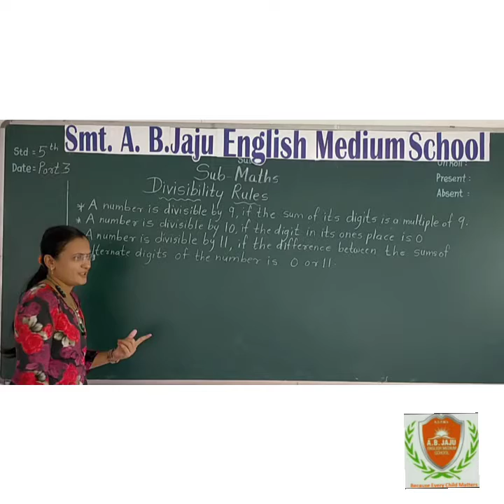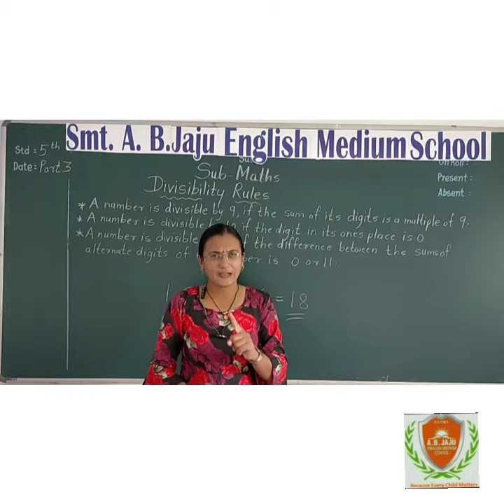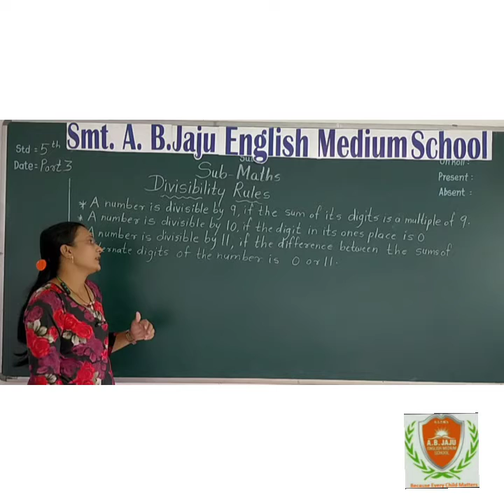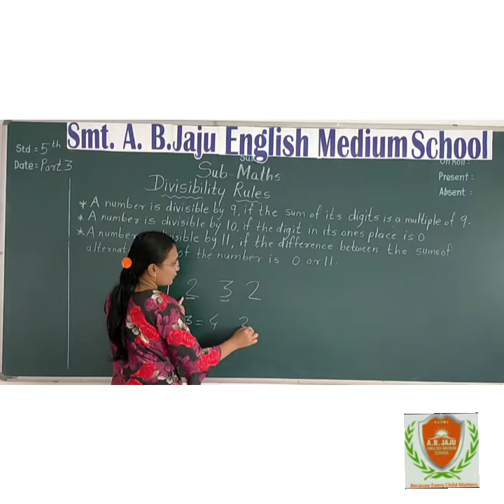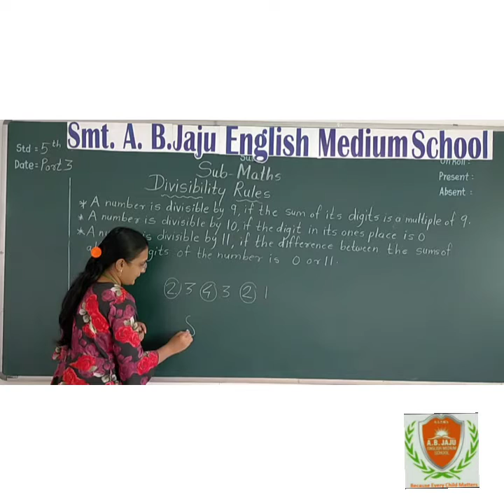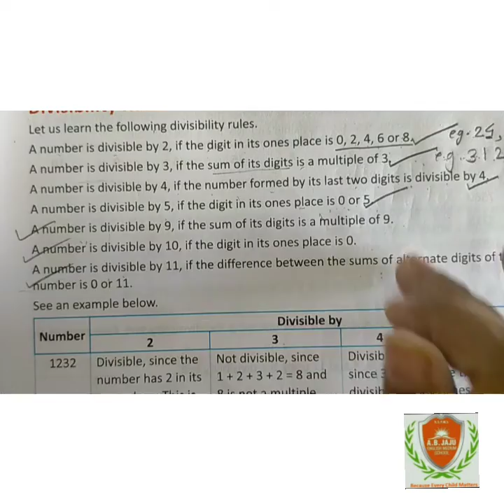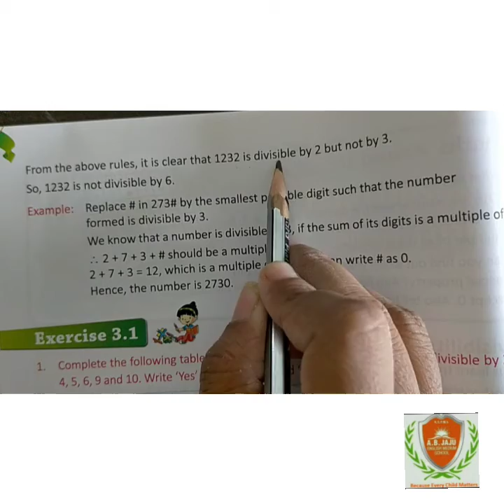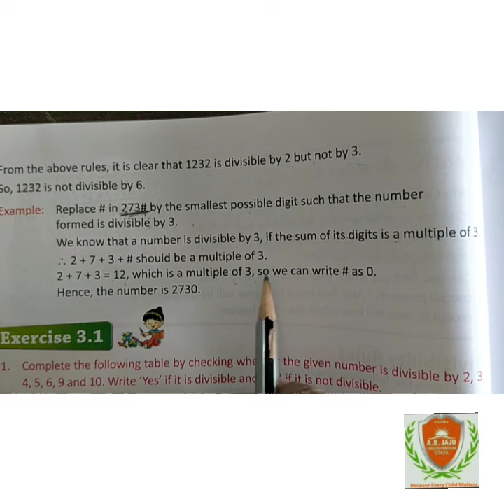Std 5th Maths Ch 3 Part 31